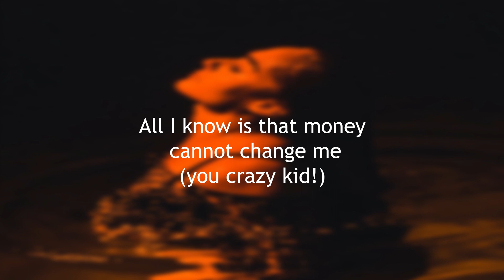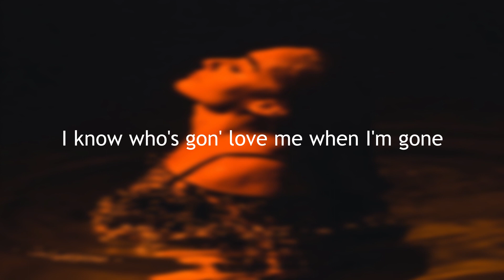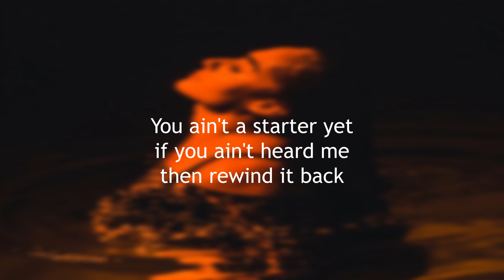MASHBEATZ MY MOM (VIDEO LYRIC$) FEAT A-REECE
My Mom is the second track on FIRE IN THE WATER by MASHBEATZ. A Reece says in the track that he knows who is going to love when he is gone, the only woman he trusts is his Mom and that Money can never change him unlike other people who do it for the money. A Reece also references Tupac's track called Brenda has a baby.

COMMENT ON YOUR THOUGHTS WITH THE MEANING BEHIND THE LYRICS

GO FOLLOW MASHBEATZ AND A REECE TO SHOW SOME LOVE ON MAKING REAL HIP HOP

PEACE